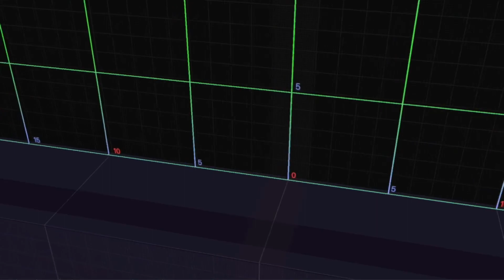Training Mode Has A New Stage Layout? [Smash Ultimate Mods]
This mod gives Training Stage a new look and layout!
If you ever wanted a more straight-forward, Street Fighter-esque training layout, here it is!